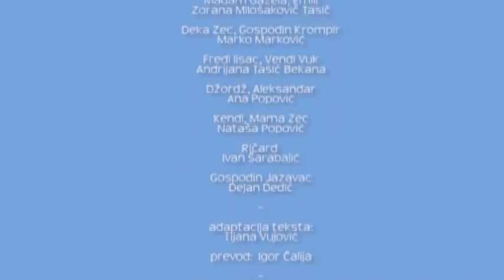Pepa Prase Bucna noc